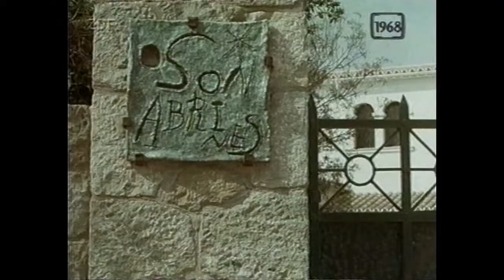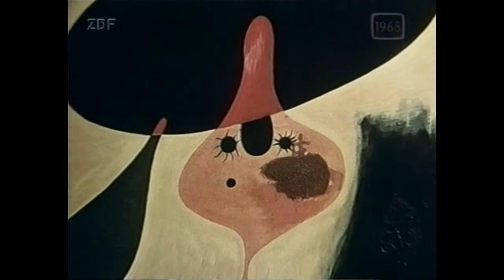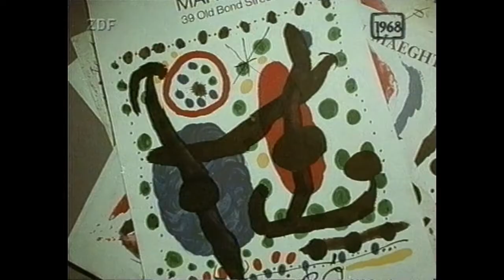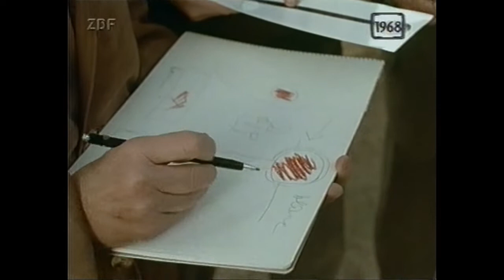Eine Woche Miró (Porträt von Joan Miró von 1968)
"Eine Woche Miró"
Porträt des Maler Joan Miró.
Doku D 1968, Buch und Regie: Heinz Dieckmann.
Produktion: ZDF.
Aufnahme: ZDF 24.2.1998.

Eine Woche Miró - Der Künstler bei der Arbeit in seinem Atelier auf Mallorca, in seiner Druckerei in Paris und an der Cote d'Azur.
Joan Miró i Ferrà (* 20. April 1893 in Barcelona, Katalonien; † 25. Dezember 1983 in Palma) war ein spanisch-katalanischer Maler, Grafiker, Bildhauer und Keramiker.